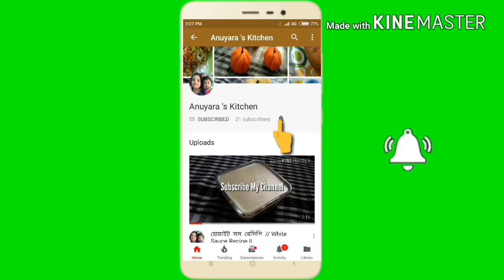চিকেন আখনি পোলাও রেসিপি /Chicken Akhni polau Recipe / Chicken yakhni Pulao Recipe